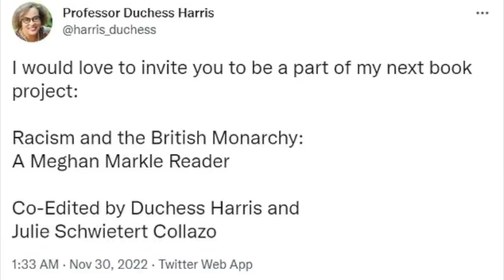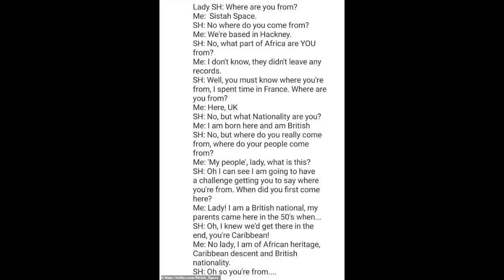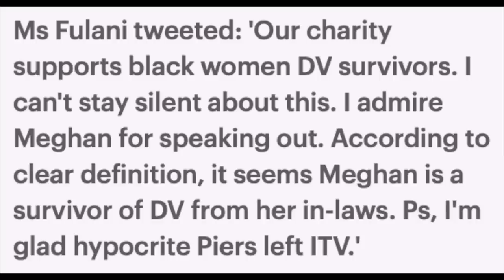The TRUTH About Ngozi Fulani: Meghan Markle's PAID-Plant |RANT